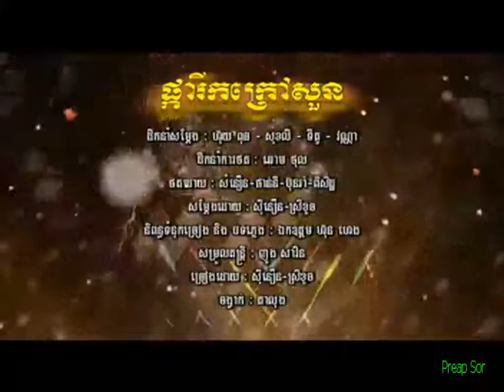08 Phka Rik Krav Soun Sineoun Ft Sreykhouch RHM VCD Vol 204